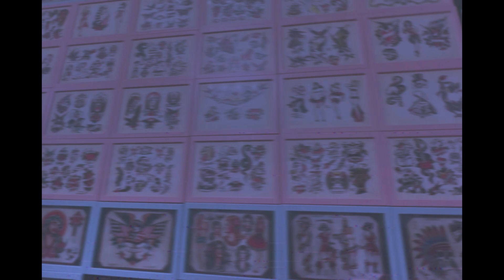before you fall asleep - angel wings (official music video)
🎥 edited by Hanya
📹shot by S Daly